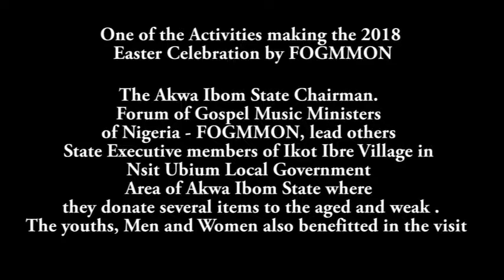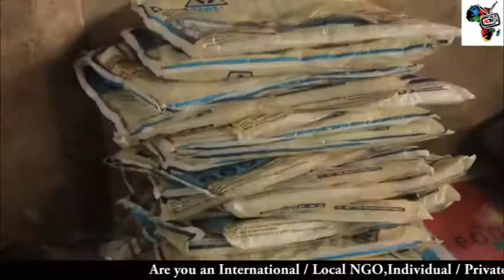Fellowship of Gospel Music Ministers of Nigeria - FOGMMON, Charity Outreach.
Fellowship of Gospel Music Ministers of Nigeria - FOGMMON, 10th Year Anniversary marked with a charity outreach in Ikot Ebre in Nsit Ubium L.G.A. of Akwa Ibom State, April 2018.